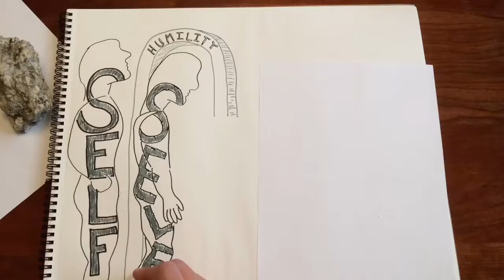Broken at the Cross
Change begins with the humility of admitting you need help. The proud, stubborn self must submit to God's will, bending under the first gate of humility, the second gate of repentance and the third gate of total surrender. Only as the hard, unyielding self is broken before Jesus can He begin to change us and fill us so that He can use us for His purposes. A reading from Roy Hession's inspiring book, The Calvary Road - an excellent primer on revival. Musical underlay by Jadon Lavik - I surrender all (jadonlavik.com)